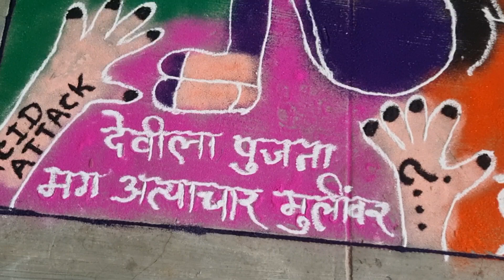अशा रांगोळ्या आम्ही काढल्या | Rangoli मधून संदेश | Rangoli Compition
Ganpati Ji rangoli
Ganpati Bappa chi rangoli
Ganpati Bappa rangoli
Ganpati rangoli
Ganpati rangoli design
Ganpati design
Passport chi rangoli
Rape ki rangoli
Message
Shankar bhagwan ki rangoli
Shankar rangoli
Rangoli design
Language competition
Rangoli designs competitions
Rangoli in society
Rangoli
Rangoli design
Flower design
Flower design rangoli
Fulanchi rangoli
Pach botancchi rangoli
rape rangoli
against Violence Rangoli
Violence Rangoli
acid attack rangoli
rape case